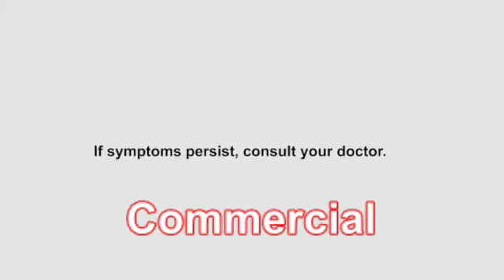BINIBINING PILIPINAS 2019. PRE-PAGEANT. COMMERCIAL BREAKS. JUNE 2, 2019.(5)